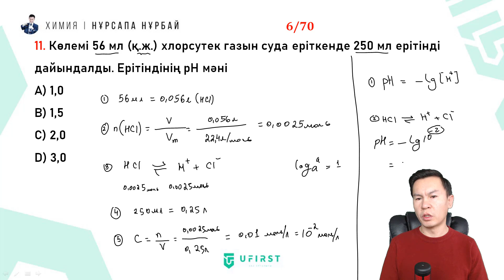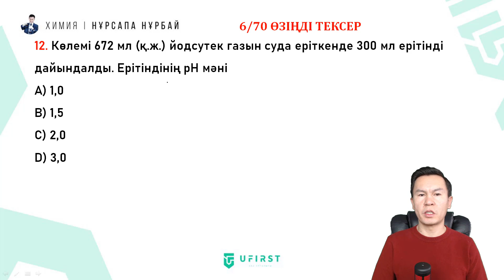70 КҮНДЕ 140 ЕСЕП. 6 КҮН. pH (сутектік көрсеткіш)